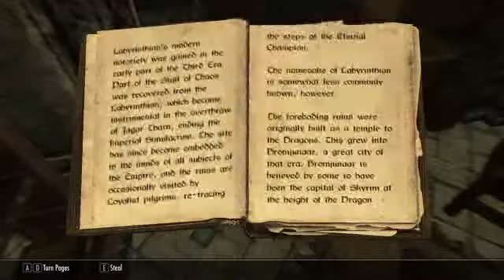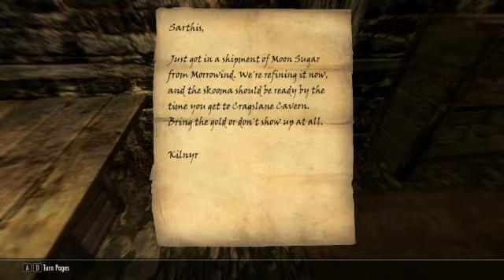Skyrim Rift Honey house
Recorded live on November 24 at 3:15pm. -- Games games games